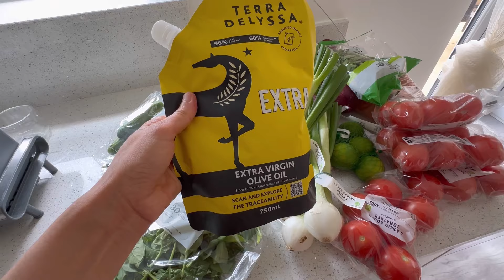Sharing A SHOCKING And A GOOD NEWS | Update On Abir’s EYE TEST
L